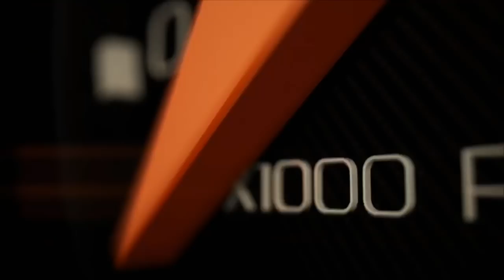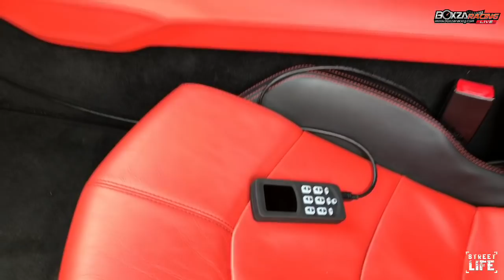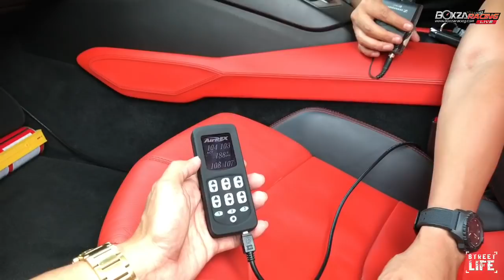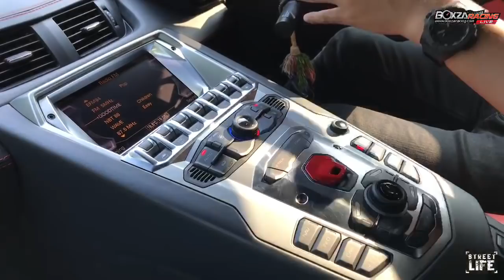[RE-LIVE] Street Life Ep. 33 Lamborghini Aventador Supercar ราคา 40 ล้าน พาร์ทจาก LB Performance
Street Life Ep. 33  จะพาทุกท่านไปพบกับรถ SuperCar สุดหล่อ Lamborghini Aventador Supercar ที่มีราคาค่าตัว 40 ล้าน ที่พร้อมกับเสริมหล่อด้วยพาร์ทจาก LB Performance จะหล่อขนาดไหนไปติดตามชมกันได้เลย